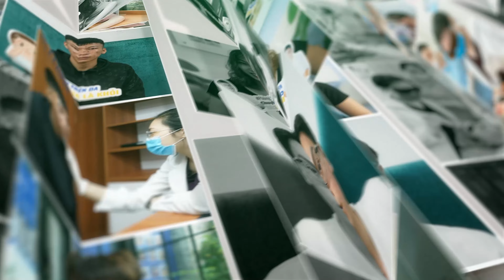NẶN CỰC NHIỀU MỤN ẨN l CÓ AI ĐANG BỊ TÌNH TRẠNG NHƯ THẾ NÀY KHÔNG?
Phòng khám Maia&Maia rất cảm ơn quý khách hàng vì đã tin tưởng và sử dụng dịch vụ của Phòng khám.

Phòng khám Chuyên khoa Da liễu Maia là địa chỉ uy tín lâu năm chuyên điều trị … HIỆU QUẢ - AN TOÀN - NHANH CHÓNG, chi phí rẻ và đặc trị các bệnh lý về da.

🏠 Địa chỉ:
- Phòng khám 1: Số 21 Hoàng Cầu - Q. Đống Đa - Hà Nội
- Phòng khám 2: Số 9 Hoàng Cầu - Q. Đống Đa - Hà Nội